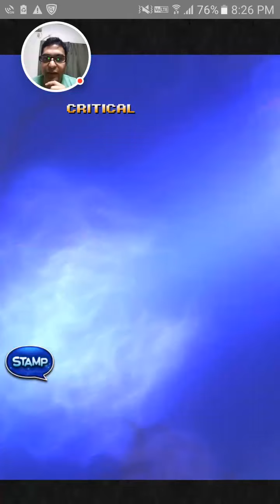[FFRK JP] Multiplayer FF8 - Ultima Weapon (A+) - Mr. PON my Dawg! - マルチ - 【滅＋】アルテマウェポン - #280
Playthrough of Final Fantasy Record Keeper. Final Fantasy VIII Borrowed Dreams Multiplayer event fight against Apocalypse + Ultima Weapon. The video shows all the Soul Breaks, Super Soul Breaks, Chain Soul Breaks, Relics, Record Spheres and Legendary Materia I used.